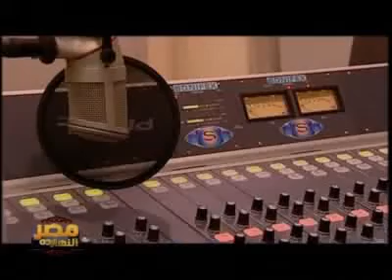مصر النهارده وتقرير راديو النيل 25-7-2010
تقرير فريق العمل باذاعة راديو النيل